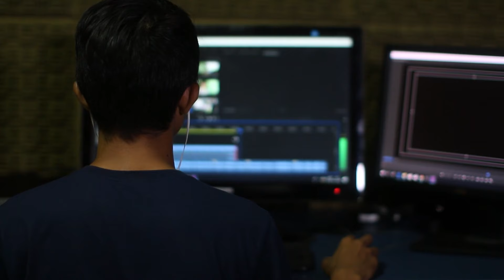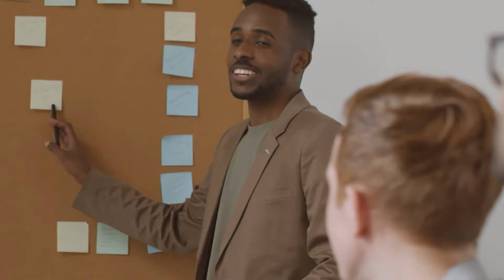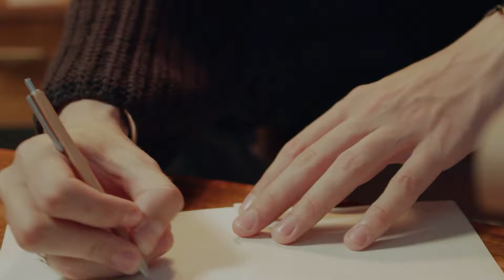Come i MANAGEMENT in Italia DISTRUGGONO i Content Creator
Quali dinamiche si nascondono dietro il successo dei Content Creator in Italia e dietro ai loro Management? Perché molti Content Creator lottano i sintomi del Burnout e lamentano brutte esperienze con i management? Vi svelo qualche importante retroscena.

Vuoi iscriverti alla prova gratuita di Amazon Prime per 30 giorni e supportarmi? Fallo con questo link:

Attrezzatura che utilizzo:
Casse Krk
Led Pareti